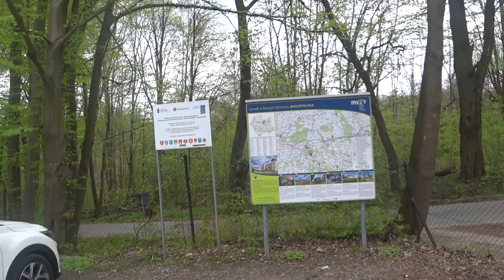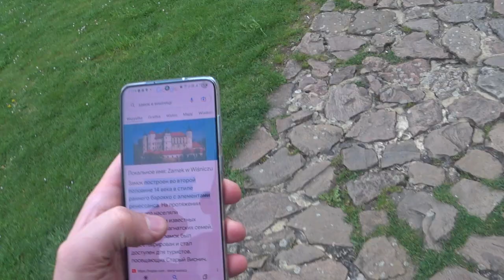Замок в Вишниче недалеко от Кракова Польша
После посешения фермы мы отправились посмотреть на замок в местечке Вишнич.

✔ Оставь комментарий

🪙 Karta: PL 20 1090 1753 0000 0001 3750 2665 Pavel Vovk